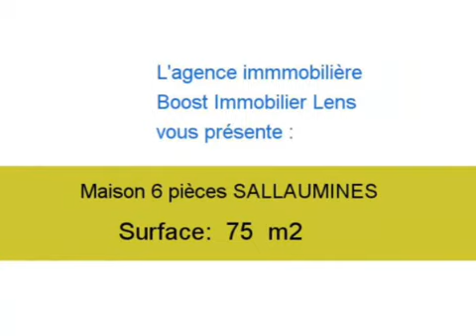Achat Vente Maison SALLAUMINES 62430 - 75 m2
Cliquez sur ce lien pour en savoir plus (prix, contacts)

A vendre à SALLAUMINES une maison de 75 m2.

L agence Boost Immobilier Lens vous propose de nombreux autres biens immobiliers. Téléphonez au 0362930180 pour en savoir plus.

Annonce immobilière : Achat Vente Maison SALLAUMINES 62430 Pas de Calais